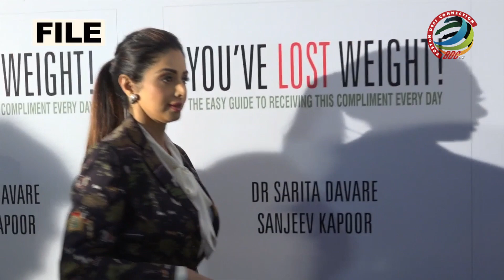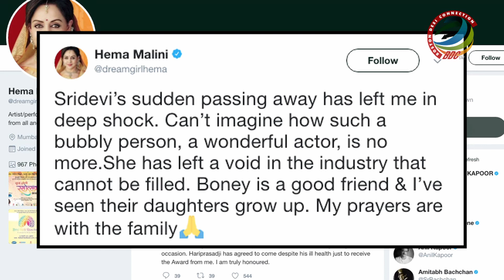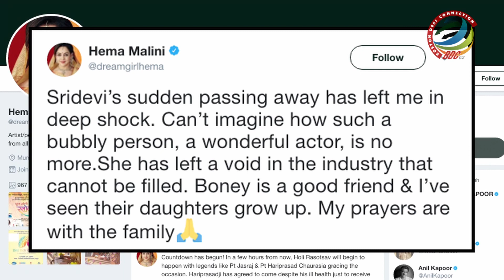Bollywood mourns Sridevi's demise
Ageless beauty, vibrant, beautiful, brilliant and iconic -- the Indian film fraternity out poured its love for Sridevi as the news of her sudden and untimely death of the veteran actress left the country shocked. From southern movie stars Rajinikanth and Kamal Haasan, veterans like Anupam Kher, Hema Malini and Madhuri Dixit-Nene and younger celebrities like Farhan Akhtar and Alia Bhatt -- celebrities were in disbelief of Sridevi's demise at the age of 54.